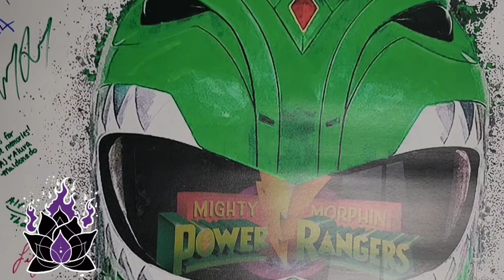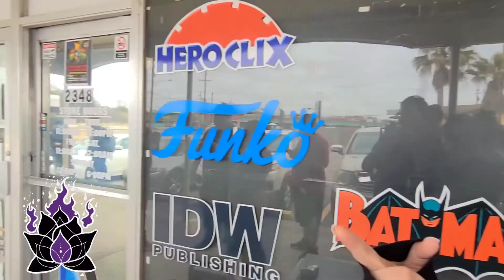MEETING A POWER RANGER! A DAY AT ALTER EGO PART 2!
ok so part 2 at alter ego is attending the Jason David frank meeting and greet had so much fun meeting him as well as fellow fans and hope you had fun watching

ALTER EGO COMICS AND GAMES